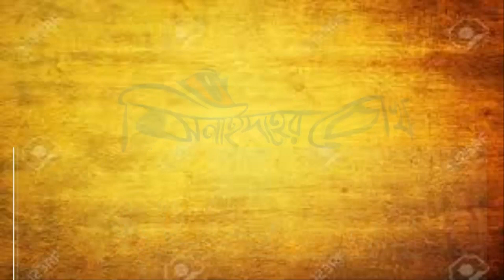মর্মান্তিক দুর্ঘটনায় ২ নারীর মৃত্যু। Jhenidaher Chokh ।